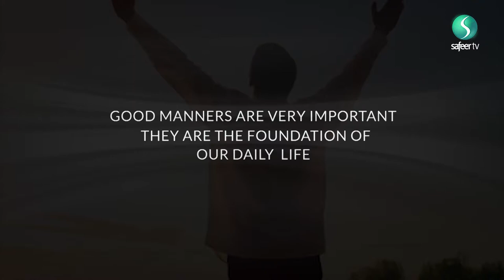Islamic Ethics | Humility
Sayed Ali Raza Rizvi explores what the quality of humility entails and how one may develop this attribute within their character taking lessons from the Quran and Ahlulbait.